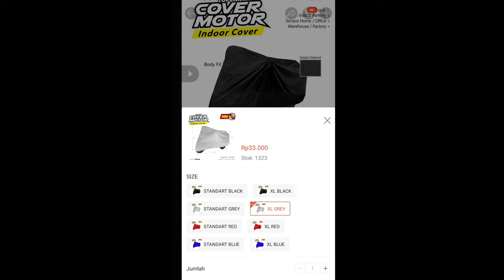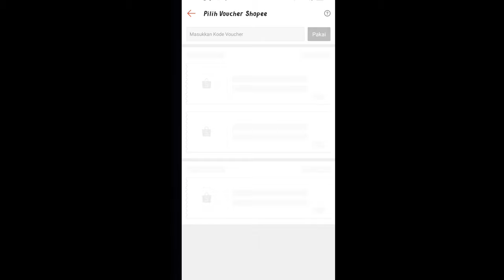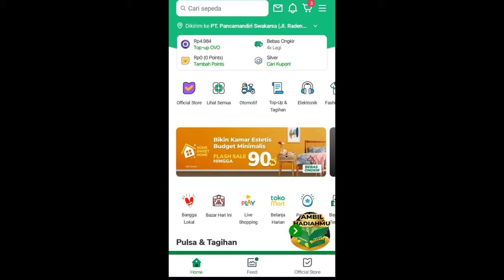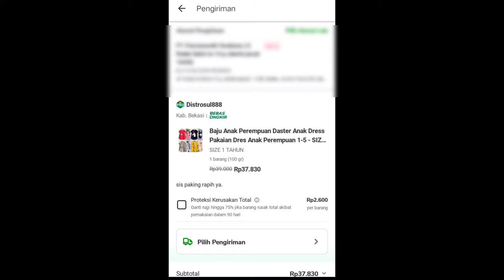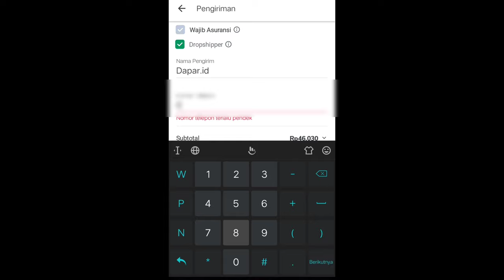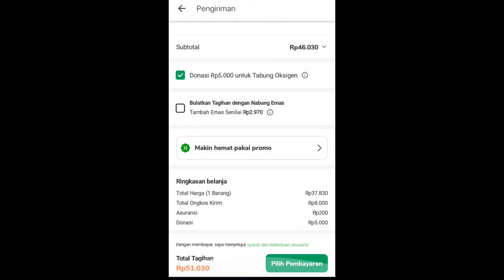TUTORIAL DROPSHIP DARI SHOPEE & TOKOPEDIA | BISNIS TANPA MODAL | Pemula wajib tau !!